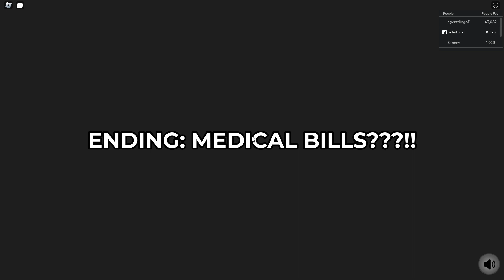beating feed trash to rich people